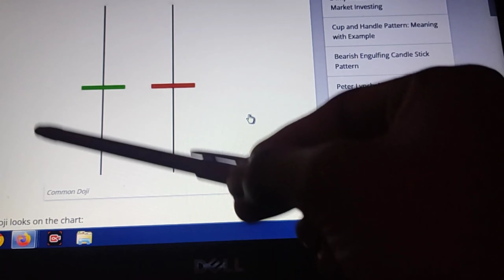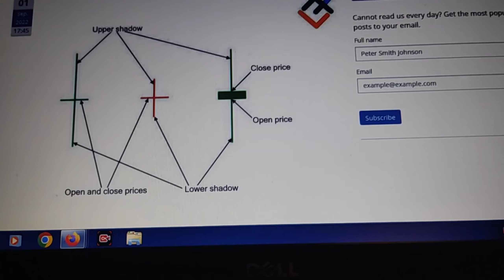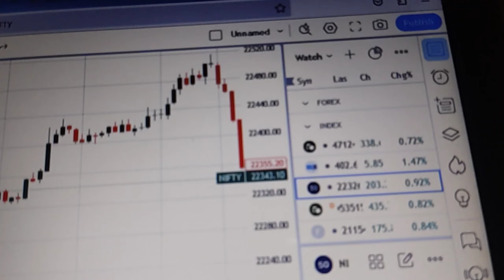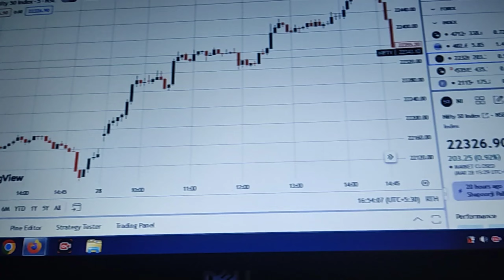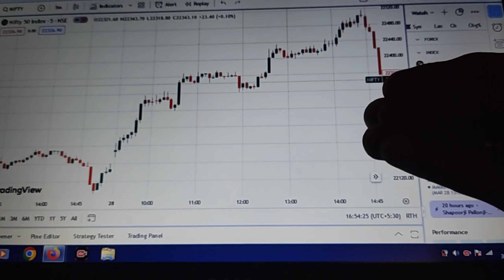Doji candlestick pattern | Trading 📊 me dogi candlestick pattern ka kese use hota hay sikh lo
Mastering the Doji: Unlocking Trading Secrets 📈

Crack the Code: Doji Candlestick Patterns Revealed 🕯️

Trading Magic: Harnessing the Power of the Doji Candlestick ✨

The Art of Reading Doji Candlesticks: Trading Like a Pro 📉

Decode Market Signals with Doji Candlestick Mastery 🔍

Doji Demystified: A Beginner's Guide to Trading Success 🌟

Maximize Profits: Trading Strategies with Doji Candlesticks 💰

The Doji Edge: Elevate Your Trading Game 🚀

From Novice to Ninja: Mastering Doji Candlestick Patterns 🥋

Doji Dynamics: Revolutionize Your Trading Approach 🔄

candlestick pattern hindi,bullish harami candlestick pattern,bullish candlestick pattern in hindi,on neck breakout candlestick pattern,bullish candlestick pattern,bullish candlestick reversal patterns,candlestick basics in hindi,crypto chart candle pattern learning,candlestick basics,candlestick bullish and bearish,bullish candlestick signals,caindal kaam kaise karata hai stock market me,candal ka signal pakadana sikho,bullish candlestick